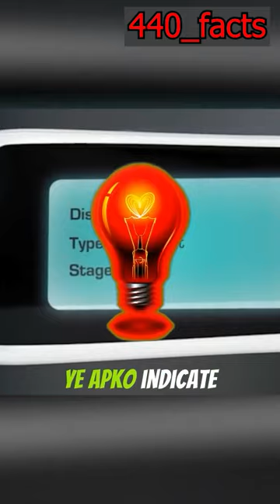He Can Smell Cancer😮